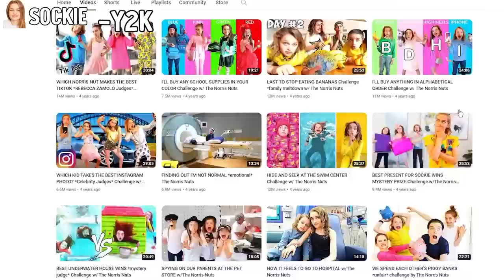BUY ANYTHING MAKEOVER IN NEW AESTHETIC w/Norris Nuts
In this video, The Norris Nuts each shop for a new aesthetic outfit at the shopping mall. Then they reveal their outfits to surprise each other. Who will get the highest score and win a prize to buy anything from the shopping mall ?